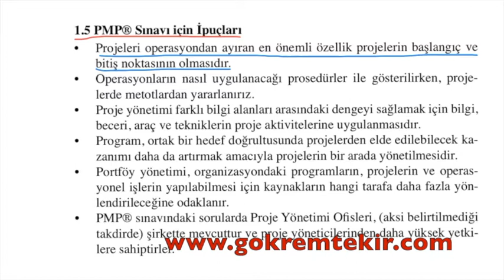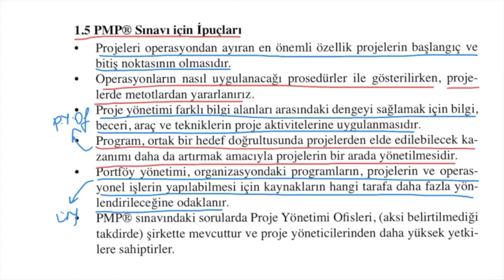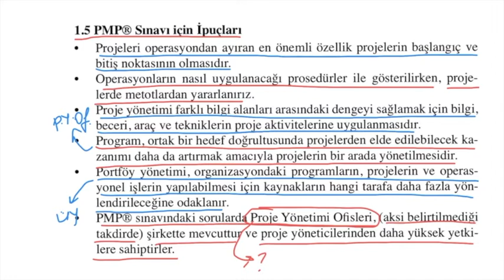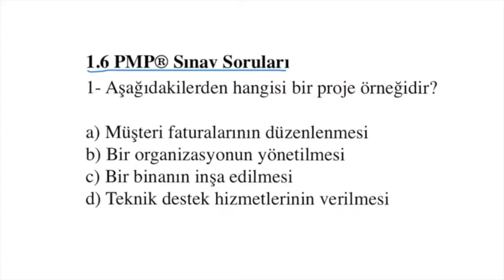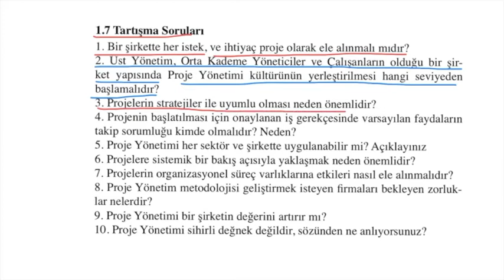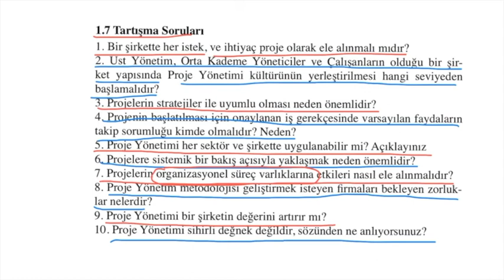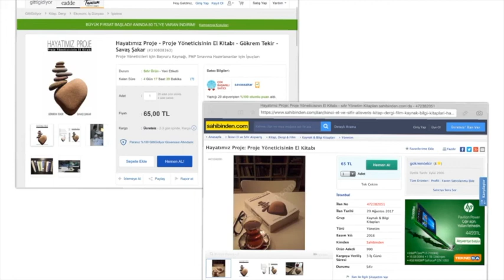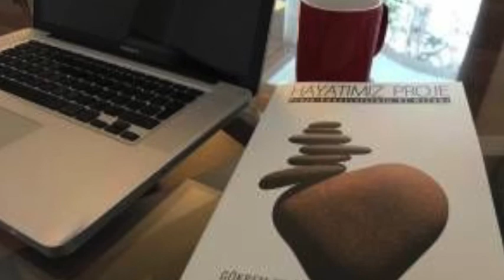Proje Yönetimi Sohbetleri 35 - 1.5.. PMP Sınavı için İpuçları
PMP Sınavı için Proje ve Proje Yönetimi gibi temel kavramlar hakkında bilinmesi gereken konu başlıkları burada..